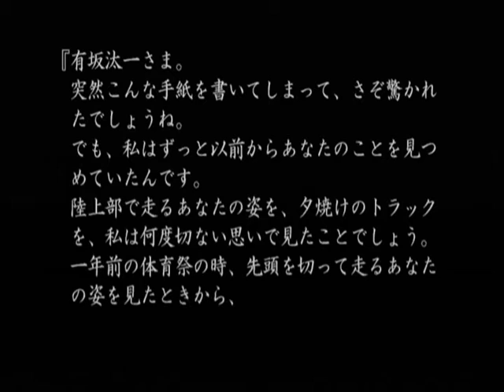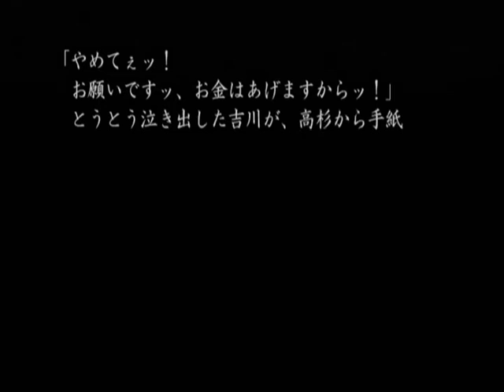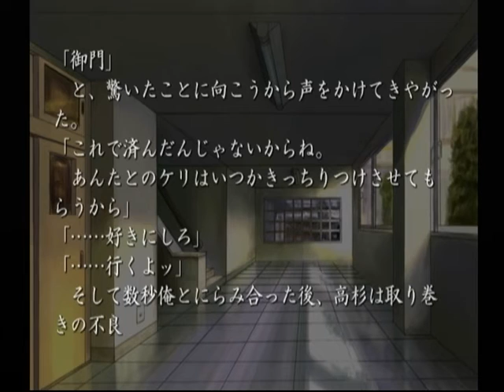【DC】久遠の絆 再臨詔 初見プレイ Part６ ～とにかく、校内で起こるイリーガルな暴力沙汰の頂点にいるのがコイツだ 【スタートオンゲームズ】【スタゲー】【JAPAGE】